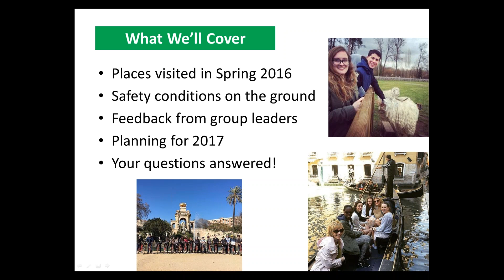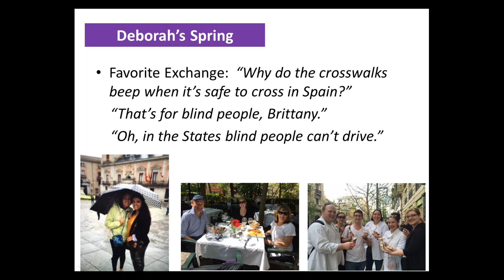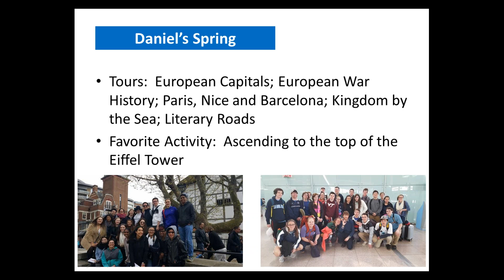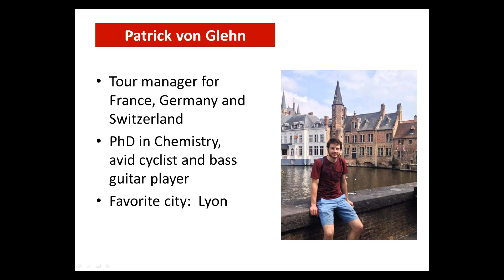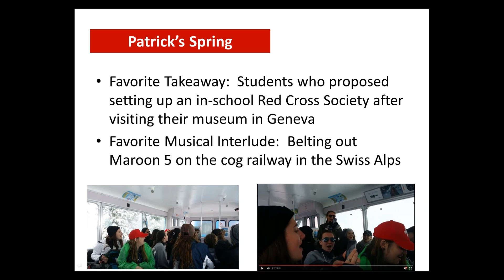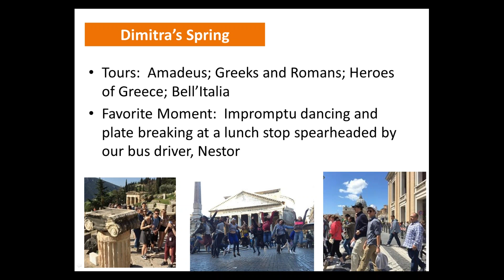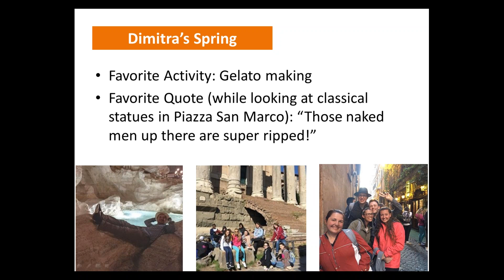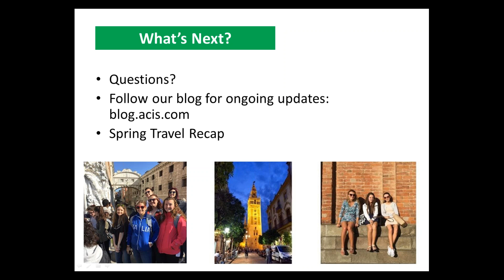Webinar Recording: ACIS Tour Managers on Spring 2016 Travels in Europe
Four ACIS Tour Managers talk about the climate for student travel in Europe during spring 2016.